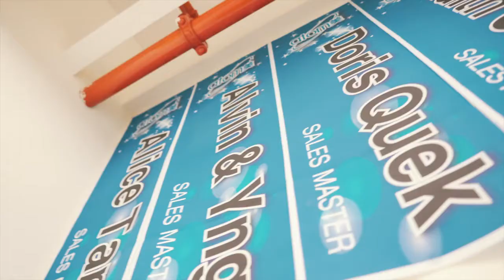Atomy Singapore Lifestyle Centre - Common Wealth Drive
Located just under 3 minutes by foot from Commonwealth MRT station, Atomy Singapore Lifestyle Centre Common Wealth Drive welcomes you to their centre.